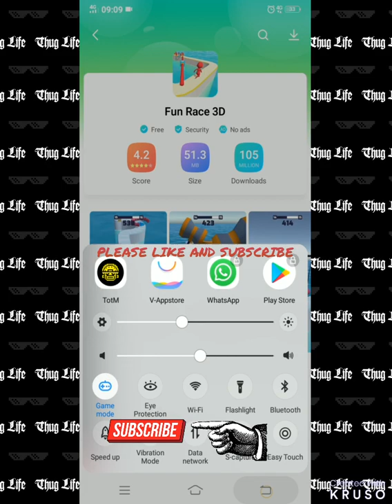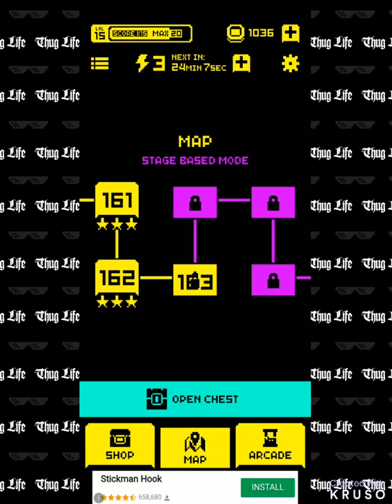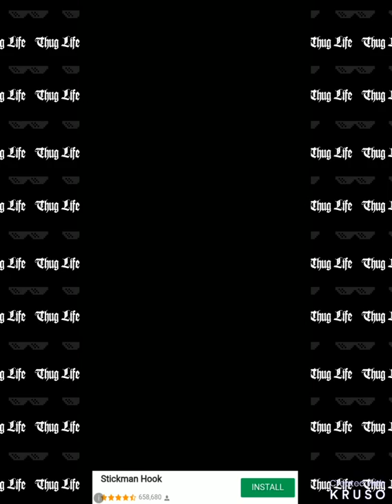Totm Stage 158 -165 gameplay